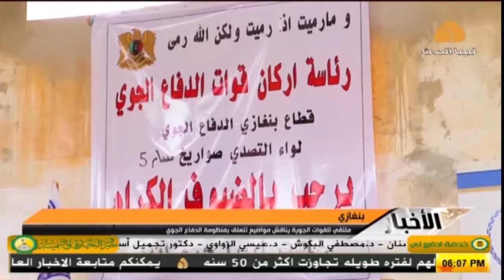تقرير : ملتقي للقوات الجوية يناقش مواضيع تتعلق بمنظومة الدفاع الجوي .